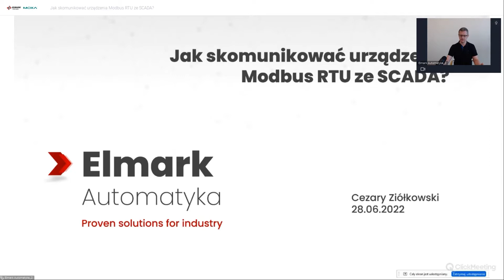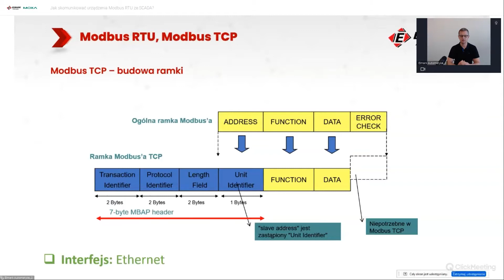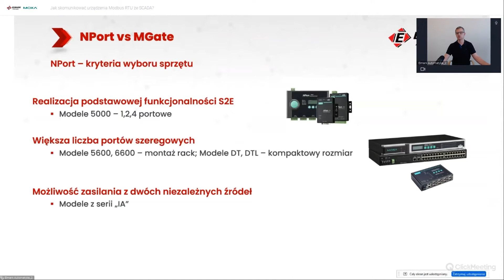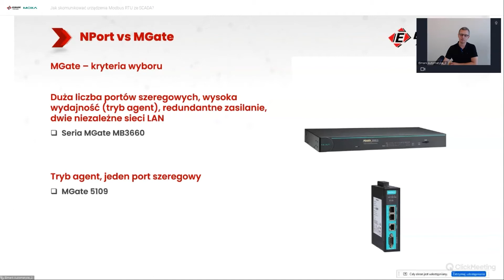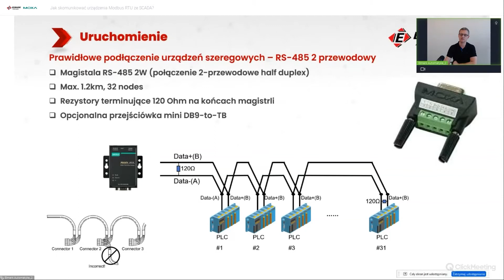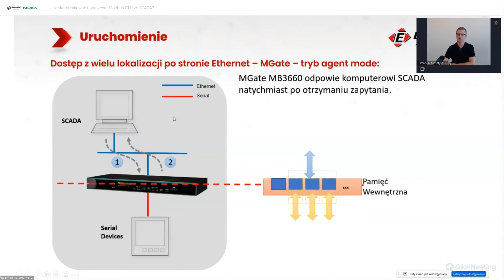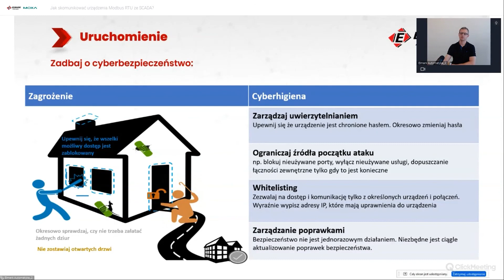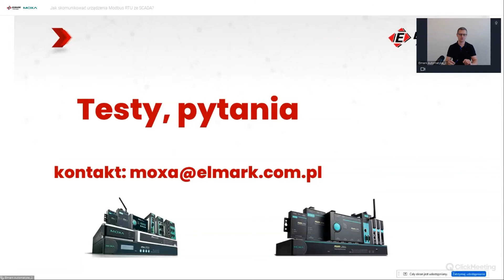Jak skomunikować urządzenie modbus RTU ze SCADA?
Nagranie Webinaru Elmark Automatyka

Komunikacja urządzeń Modbus RTU z oprogramowaniem SCADA to teoretycznie prosta rzecz. Okazuje się, że jednak nie do końca. Dzięki temu webinarowi zyskasz wiedzę, która pozwoli Ci:

Skomunikować urządzenia z kilkoma systemami SCADa jednocześnie
Zadbać o wysoki poziom cyberbezpieczeństwa instalacji oraz zapewnić szyfrowanie transmisji w warstwie Ethernet, w przypadku takiej konieczności
Skrócić proces do minimum i uniknąć wizyt serwisowych

Gwarantujemy: zero zbędnej teorii, a zamiast tego nastawienie na praktyczne rozwiązanie problemów, z którymi borykają się inżynierzy i integratorzy automatyki przemysłowej.